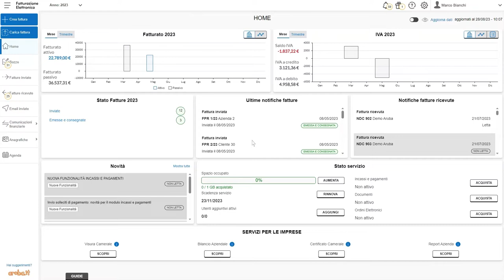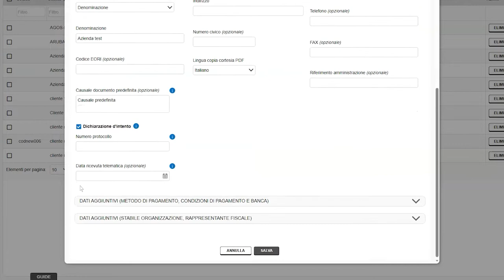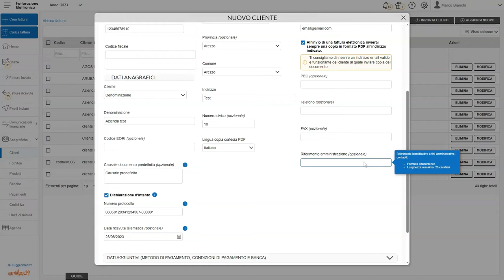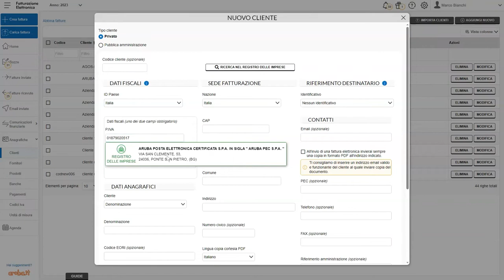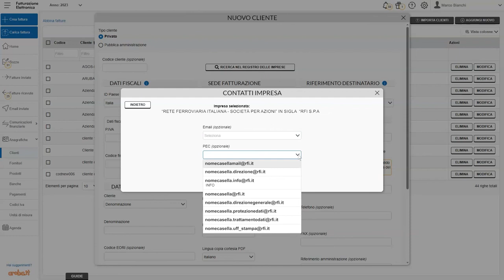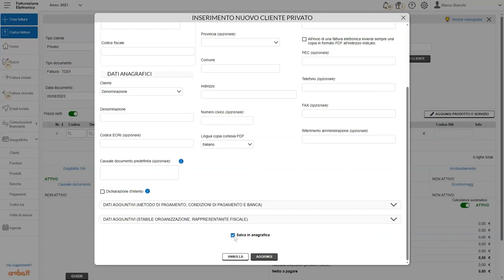Fatturazione Elettronica - Come inserire un cliente privato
Il pannello di Fatturazione Elettronica consente di inserire in archivio le anagrafiche di clienti privati.